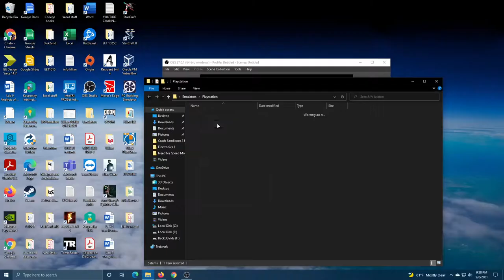007: Tomorrow Never Dies (PS1) Gameplay - Mission 7 - Ski Ridge, Hokkaido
007: Tomorrow Never Dies
Mission 7 - Ski Ridge, Hokkaido
(PS1)